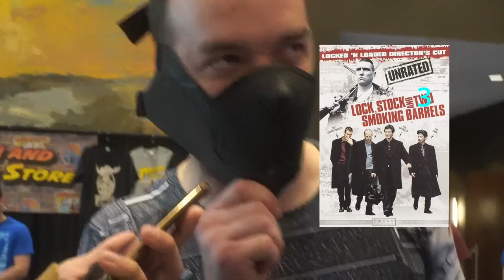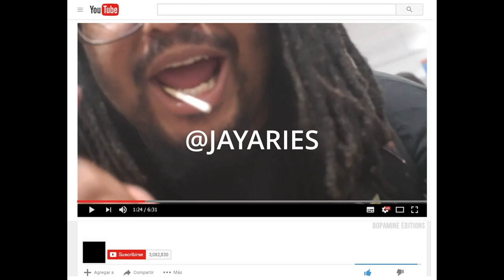I AWKWARDLY TALK TO COSPLAYERS (Terrificon 2022)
i went to terrificon and i thought it would be fun to vlog it.

TERRIFICON® is back on July 29 - 31, 2022 with MORE guests, MORE surprises and MORE fun at Connecticut's BEST Hotel and Convention Center - MOHEGAN SUN! Get your TERRIFICON MOHEGAN SUN Tickets NOW! ​Once again, BIG FEDORA MARKETING, LLC is producing the Nutmeg State's #1 comic book convention for fans of; comics and their creators, actors from superhero, sci-fi, horror shows and films! Plus the best shopping for comic books, artwork, pop-culture memorabilia and gaming goods. Finally, TERRIFICON® has the State's coolest COSPLAYERS and don't forget our famous after con activities!​ It's 3 full days of non-stop, family-fun at